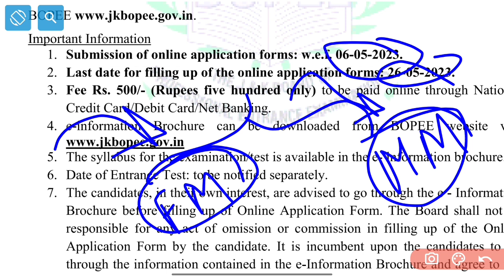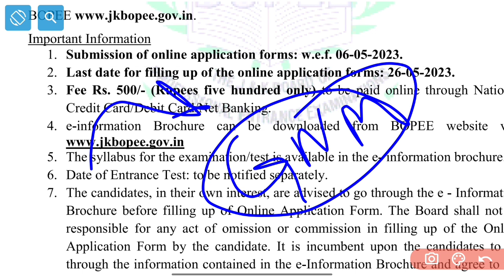JKBOPEE Most Important Update About Upcoming Admissions